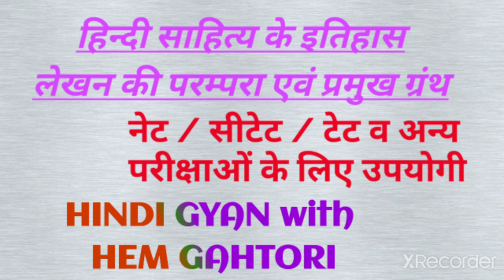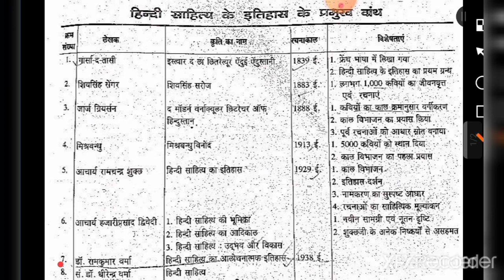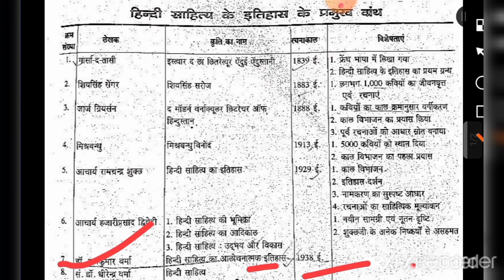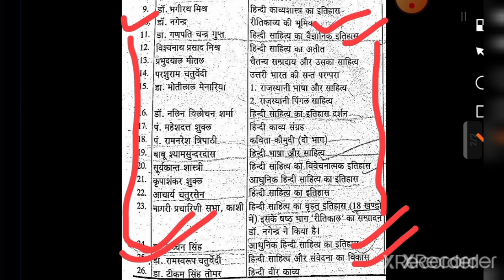हिंदी साहित्य के इतिहास लेखन की परम्परा एवं प्रमुख ग्रंथ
इस वीडियो के माध्यम से  हम हिंदी साहित्य के लेखन की परंपरा एवं प्रमुख ग्रंथ को जानेंगे। जो हिंदी के विद्यार्थियों के लिए अति महत्वपूर्ण है।
B.A , M.A, NET, TET & L.T  परीक्षाओं के लिए महत्वपूर्ण टॉपिक।

सूरदास भक्तिकाल की सगुण भक्ति धारा में कृष्ण काव्य धारा के प्रमुख कवि हैं। यहां पर हम जानेंगे सूरदास की वात्सल्य वर्णन को ।
 किस प्रकार से सूरदास ने कृष्ण की वात्सल्य का वर्णन किया है । साथ ही वात्सल्य की पराकाष्ठा किस प्रकार सूरदास के काव्य में दिखाई देती है। सूरदास वात्सल्य के सम्राट कवि हैं यह यहां पर दिखाई देता है।
सूरदास के वात्सल्य को समझने के लिए यहां पर हमने सूरदास के द्वारा रचित कई पंक्तियों को उद्धृत किया है तथा उसके माध्यम से उनके संयोग और वियोग को भी दर्शाया है.

हम जानेंगे पत्रकारिता क्या है। पत्रकारिता का क्या इतिहास है। पत्रकारिता का विकास किस प्रकार हुआ तथा  कौन कौन सी मुख्य पत्रिकाएं कब प्रकाशित हुई।
, M.A, NET, TET & L.T परीक्षाओं के लिए महत्वपूर्ण टॉपिक।